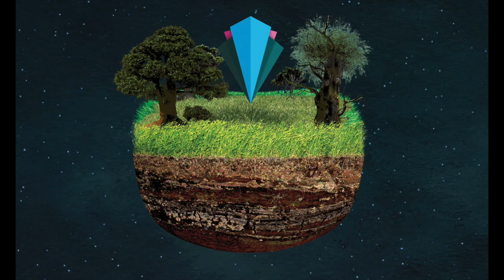La Quilombera - "Una Gota De Justicia"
La Quilombera - "Una Gota De Justicia" from the album: Hominifalombiucoccus Mastoidis Nefroliticus

Restriégame tu bandera, pronto será una más
El mal no te deseo pero tu época se irá
Sigues confiado del destino manifiesto
Todo lo que prometes asemeja más un cuento
De buenas intenciones está lleno hasta el infierno
Traer la paz con guerra no concuerda con el sueño
Buscando enemigos para encontrar una razón
Algún significado a tu dominación

Ahora los años pesan, tu moral no es igual
A lo que parecía ser tu potencial
Fuerza militar no resuelve los problemas
Que en la realidad son resultados del sistema
Sistema que se basa en crear vanas esperanzas
De hacer un dineral mientras miles no tienen casa
Niños trabajando por migajas en las mesas
Y tus compueblanos con sus quejas tan pendejas
Sus preocupaciones concentradas en los lujos
Mientras otros en el mundo
Ansían el llamado del verdugo

Rebela, rebela, rebe-rebe-la-te
Rebela, rebela, rebe-rebe-la-te
Rebela, rebela, rebe-rebe-la-te
Rebela, rebela, rebe-rebe-la-te
(x2)

Alza la favela, alza cantegril
Alza el tugurio, alza bidonville
Canto a la villa, canto al arrabal
Rise up from the ghetto, Yo!
Rise up from the slum!

Rebela, rebela, rebe-rebe-la-te
Rebela, rebela, rebe-rebe-la-te
Rebela, rebela, rebe-rebe-la-te
Rebela, rebela, rebe-rebe-la-te
(x4)
credits
from Hominifalombiucoccus Mastoidis Nefroliticus, released 23 June 2015
Música y Letra: W. Román

Adrián Ruggiero de Violentango grabó en Estudio Supercharango (Buenos Aires, Argentina).